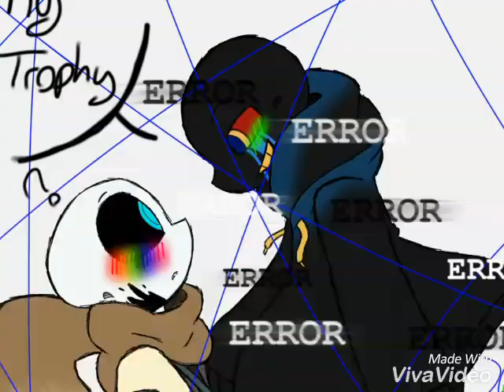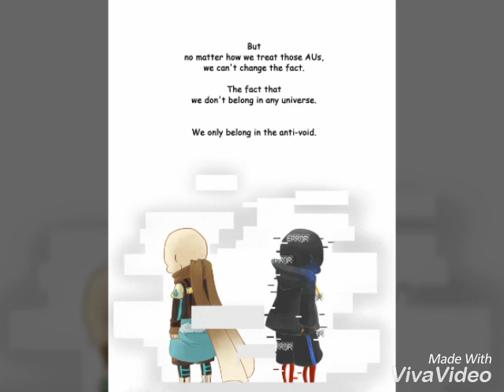Ink!Sans X Error Sans PMV(Music Video)Pretending(Glee)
Ink Sans X Error Sans

Art Does not belong to me